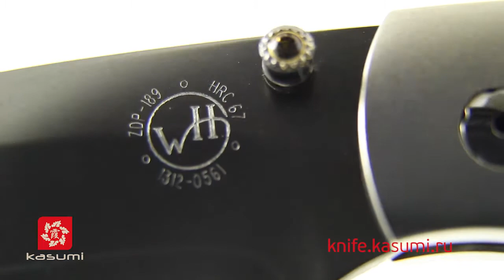Перочинный нож William Henry B12-Sable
Сталь: Порошковая сталь ZDP-189
Длина клинка, мм: 80
Рукоять: Титан
Тип замка: Button-lock
Общая длина, мм: 178
Ширина клинка, мм: 23
Толщина обуха, мм: 2
Толщина рукояти, мм: 17
Накладки на рукояти: Углеволокно
Заточка: Двусторонняя
Клипса: Да
Серия: B12 - Spearpoint
Огранич. выпуск, шт: 500
Вес ножа, г: 53